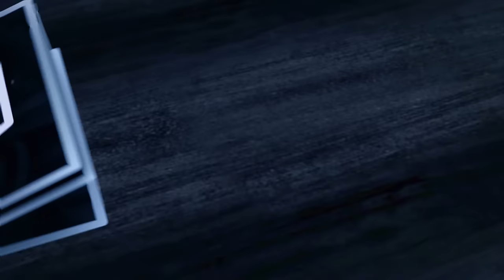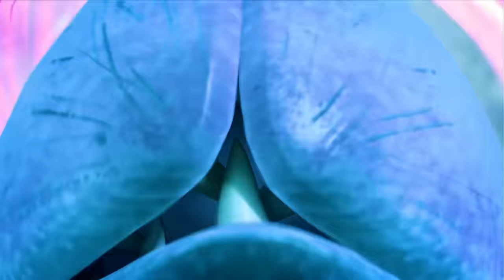90 MINUTES of the BEST Ninja Turtle Fight Scenes Ever! 👊 | TMNT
Get ready to kick butt with the Teenage Mutant Ninja Turtles, as we spend the next 90 MINUTES watching Leo, Mikey, Raph, and Donnie unleash their Ninja fury and proves time and time again why you should never mess with a Ninja Turtle! Here's the BEST fight scenes ever from the 2012 series, Teenage Mutant Ninja Turtles.